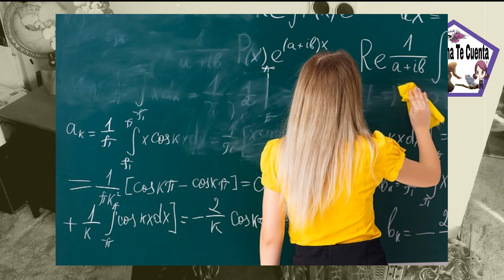De Maestra a Stripper y p*rnogra...Mary Beth Haglin Caso La Catrina te Cuenta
LaCatrinaTeCuenta Horror Suspenso Y Misterios

La Catrina Te Cuenta

horrorsuspensoymisterios@gmail

Música de la Historia (The songs⬇)

🎼Last Musica by🎶